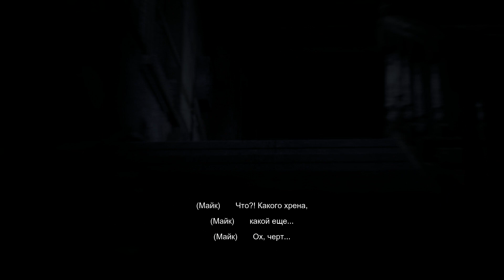Прохождение Until Dawn на русском - часть 12 - Преследуя незнакомца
СМОТРИТЕ ТАК ЖЕ:
Прохождения: